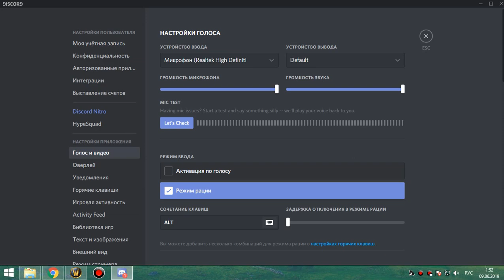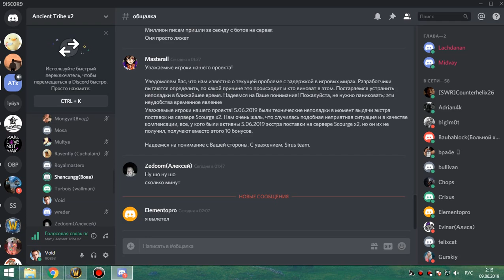5я часть цлк 25об фурик 08 06 19